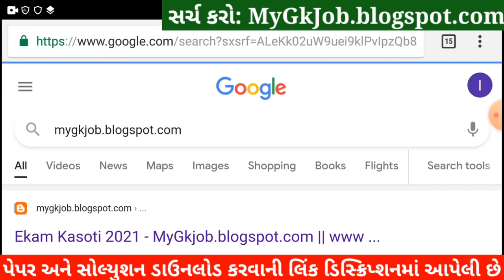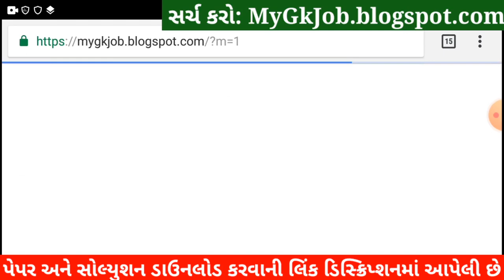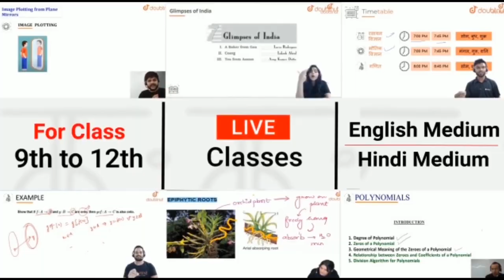💥 Ekam Kasoti 7 STD 6 Hindi Solution, STD 6 Ekam Kasoti Hindi February, Ekam Kasoti 7 Dhoran 6 Hindi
💥 Ekam Kasoti 7 STD 6 Hindi Solution 2021, STD 6 Hindi Ekam Kasoti February, STD 6 Ekam Kasoti 7. Ekam Kasoti Dhoran 6 Hindi Solution 2021, samayik mulyankan kasoti std 6 Hindi.

More Features :
1) Saari important books milengi solved video solutions ke saath
2) Previous year papers, Important PDFs, Question Bank
3) Crash Course, Mock Tests, Quiz
4) India's biggest student's community
& much more

3 Crore se zyada bachho ka bharosa!!

Other Related Search Queries :
Ekam Kasoti